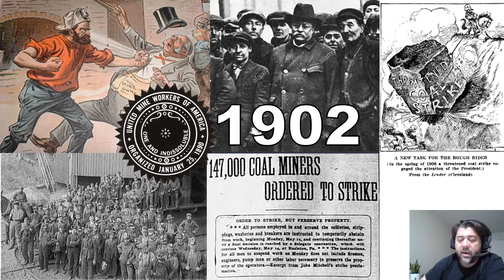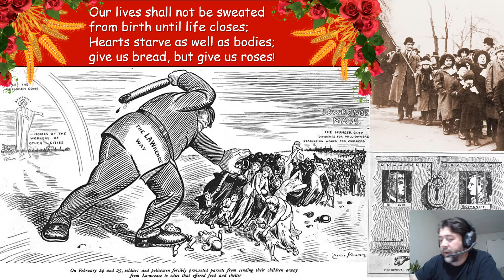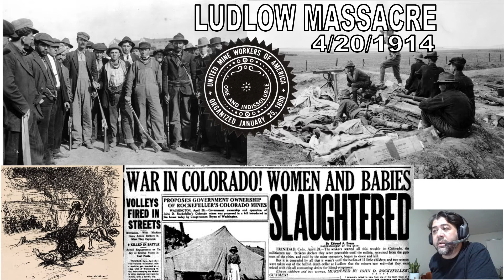Progressive Era II - Labor